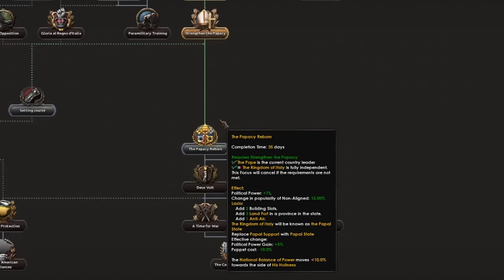The Best Secret In Hearts Of Iron 4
Yep you read correctly Timmy, we are playing one of the most overpowered nations in Hoi4 and actually having fun? UNBELIEVABLE.